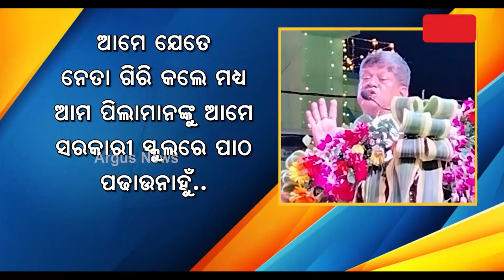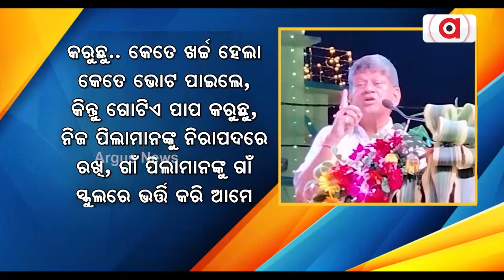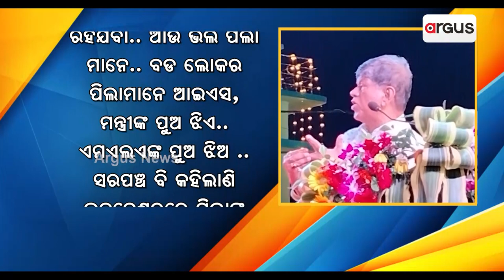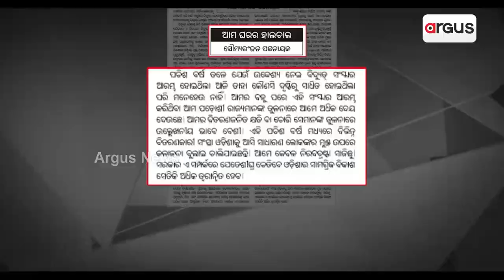ଦରିଦ୍ର ଉଗ୍ରରୂପ ଦେଖାଇଲେ ବ୍ରହ୍ମା ବି ରକ୍ଷା କରିପାରିବେନି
ପୁଣି ସରକାରଙ୍କୁ ସୌମ୍ୟଙ୍କ ଶର... ଓଡିଆ ଭାଷା, ସାହିତ୍ୟ ଓ ସଂସ୍କୃତିର କଥା କହିବା ବେଳେ ବାହାରୁ ଚକାଚକ 5ଟି ସରକାରୀ ସ୍କୁଲରେ ଗୁଣାତ୍ମକ ଶିକ୍ଷାର ଗୁମର ଖୋଲିଛନ୍ତି ସୌମ୍ୟ